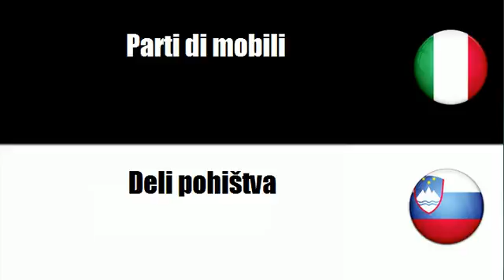Imparare il vocabolario Sloveno # Argomento = Arredi per biblioteca